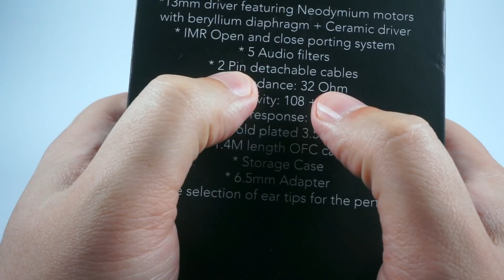Обзор наушников IMR Acoustics R1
Новая, необычная модель от британских производителей